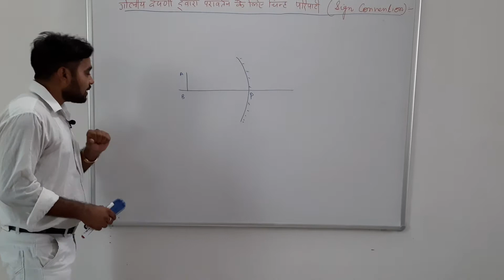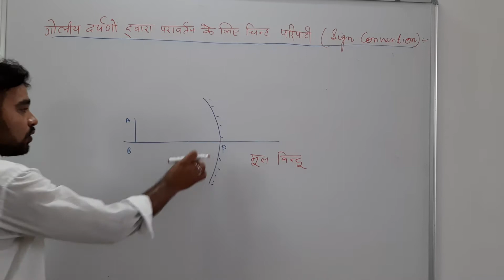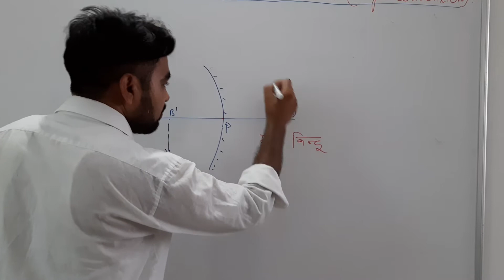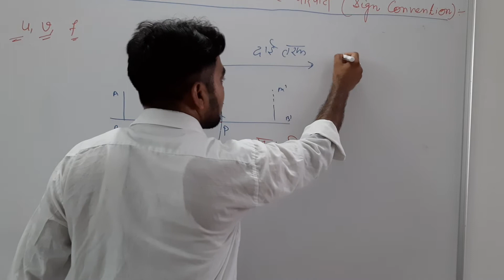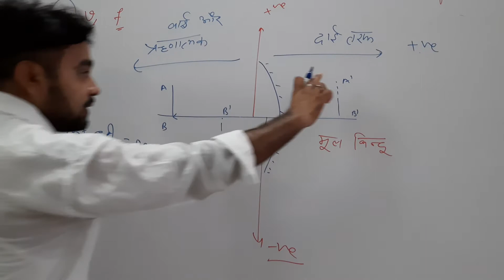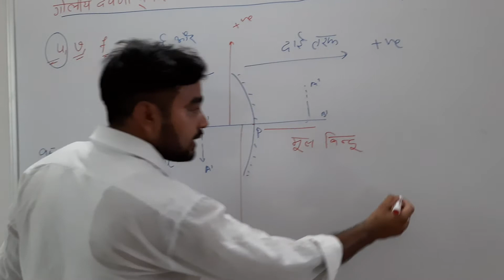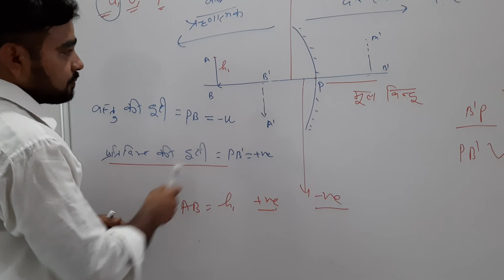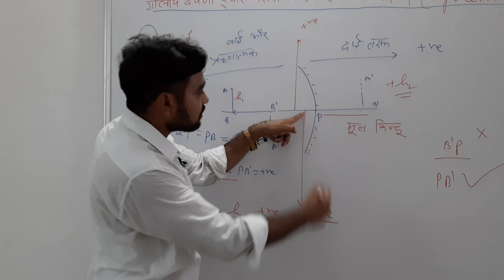गोलीय दर्पण द्वारा परावर्तन के लिए चिन्ह परिपाटी (sign conventions )!!--10विज्ञान!!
Class 10-Unit 10!!Mahesh Sir